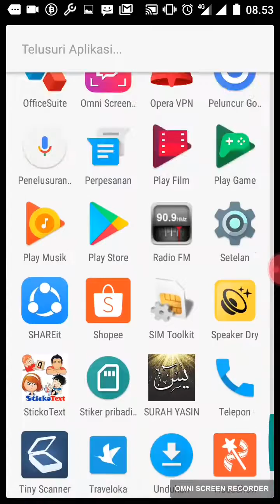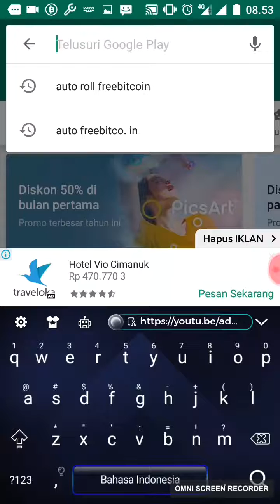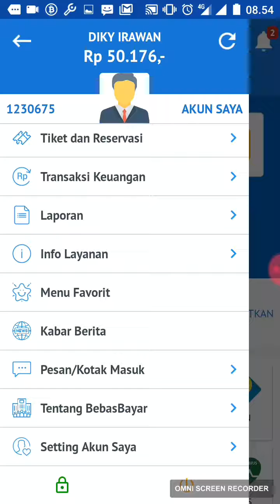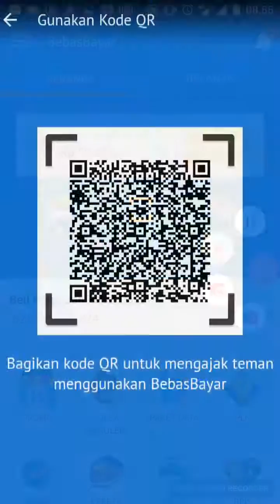Aplikasi Isi pulsa, beli tiket, bayar bayar dan belanja online, Pendaftaran 100% Gratis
Bebas bayar memang Aplikasi yg sangan membantu disaat kita kesulitan untuk ke ATM isi pulsa,  beli tiket,  bayar bayar atau belanja online.
Di bebas bayar 100% pendaftaran Gratis,  karena kita cukup deposit min. 10 rb dan deposit tersebut bisa kita gunakan untuk transaksi isi pulsa di bebas bayar.
Di bebas bayar kita juga mendaftar penghasilan tambahan dari casback setiap transaksi pribadi dan transaksi komunitas (downline)

Salam sukses
Diky